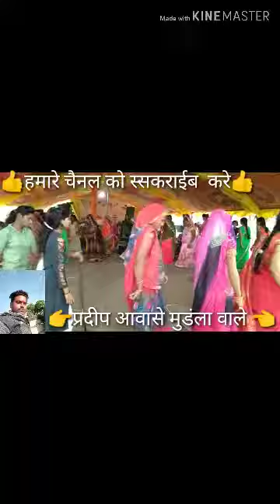Mundla shiw puran 2019